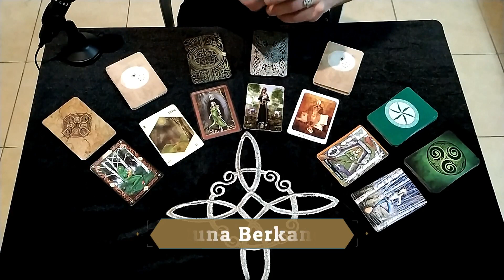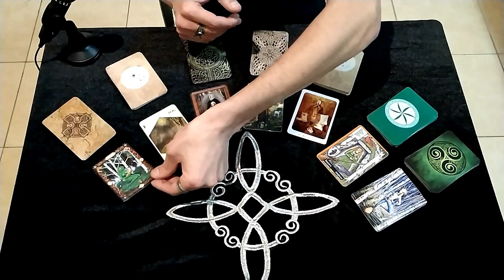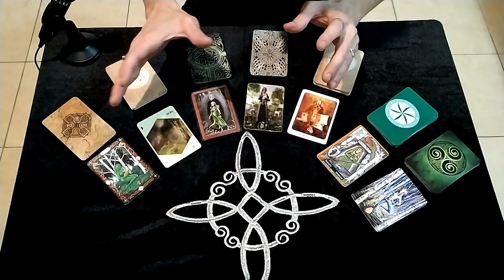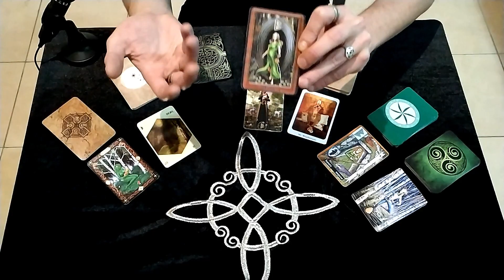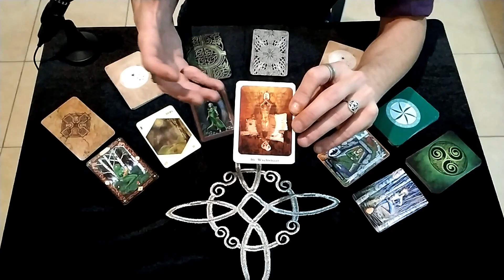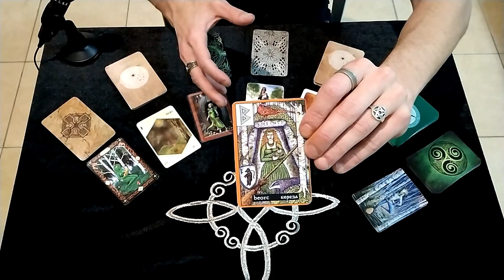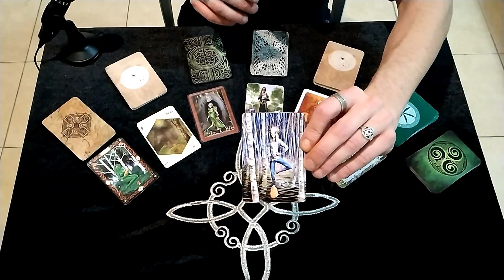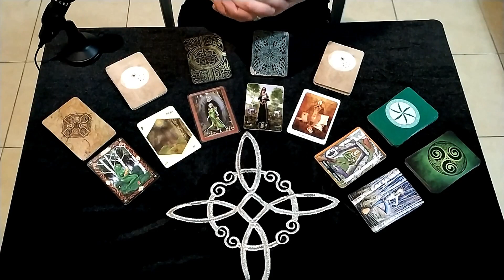BERKANO significado de la RUNA (BERKANA / BEORC) Futhark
🎁 Regalo para los Suscriptores🎁 TODAS Guías en PDF en descarga gratuita en este

⭐ LIBROS ⭐ Y ⭐CURSO - LIBROS ⭐disponibles:
Adquiere tu ejemplar a través de Amazon, Draf2Digital (Apple Book, Kobo, Thalia, Angus & Robertson, Mondadori, Vivlio Fable) o Smashwords!!!

🔮​📚Hechizo de Congelamiento  - Tomo 3 (Colección de Hechizos)⭐NUEVO⭐

🔮​📚Hechizo de Endulzamiento  - Tomo 2 (Colección de Hechizos)⭐NUEVO⭐

🔮​📚Aguas y Lociones Mágicas - Tomo 1 (Colección de Hechizos) ⭐NUEVO⭐

🔮​📚Curso-Libro "El Oráculo de las Runas"

🔮​📚Curso-Libro "Lectura de Runas y Tarot"

🔮​📚Curso-Libro "Runas de las Brujas"

🔮​📚Servidores Mágicos y Egrégors CURSO-LIBRO

🔮 Runas de las Brujas Serie